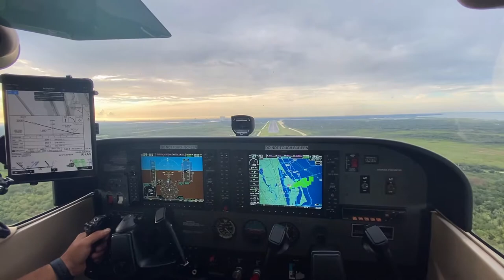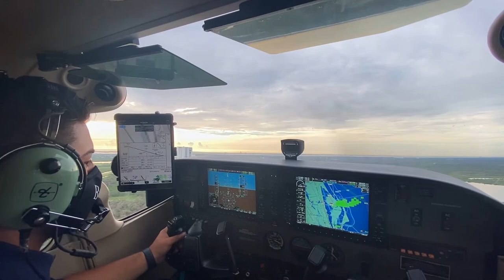NASA Shuttle Landing Facility Low Approach!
Cleared for a low approach at 100 ft. over the NASA Shuttle Landing Facility (KTTS). It was the same runway that Space Shuttles used to land on up until July 2011 when the Space Shuttle was retired. KTTS has one of the largest runways in the world, measuring 15,000 ft. long & 300 ft. wide! You can also see in the distance towards the left the Vehicle Assembly Building (VAB). It is one of the largest buildings in the world by area since it covers eight acres, measuring 525 ft. tall & 518 ft. wide!

Low Approach over RWY 15 at KTTS